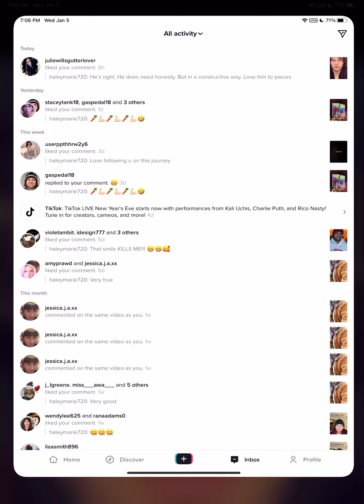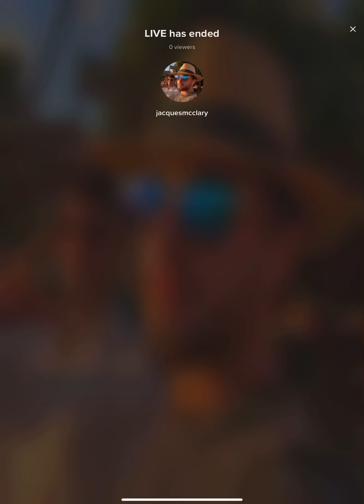Alex & BG - live - 1/5/22